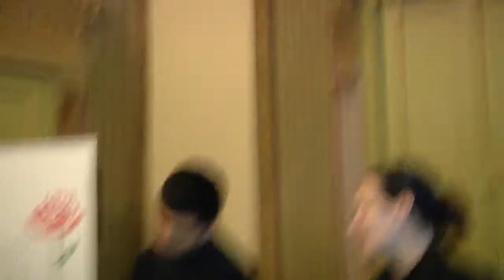Còctel de presentació "Alba" - La cuina de les roses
Còctel de presentació "Alba", a càrrec de l'escola d'hosteleria IES Martí i Dot